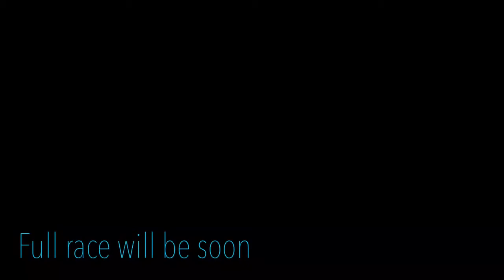Asphalt 8: Barcelona R. Mercedes Benz SLK 55 AMG Special Edition (SOON)!!!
Play 4 fuNN *-*